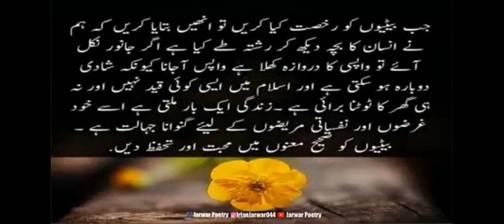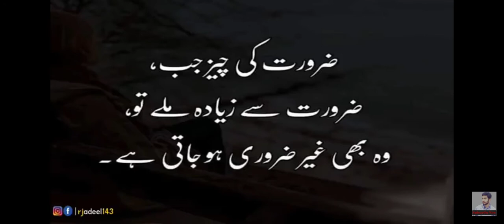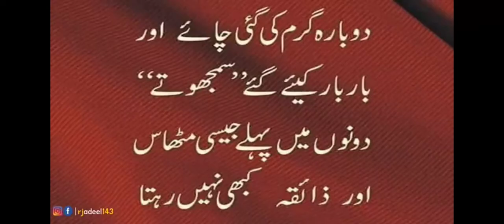Shari zindagi ki hakikat